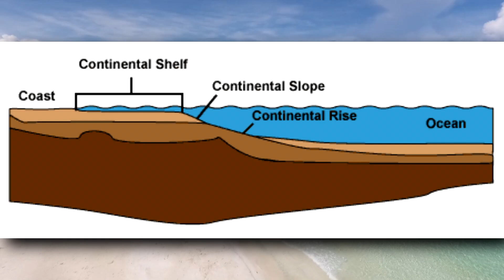Leatherback Sea Turtle Facts: LARGEST Living TURTLE!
The leatherback sea turtle is the largest living turtle! These behemoths are also the most widely distributed reptile alive today.  Learn more leatherback sea turtle facts, like why they have that common name, on this episode of Animal Fact Files!

Scientific Name: Dermochelys coriacea
Range: marine waters worldwide
Habitat: sub-arctic to tropical marine waters mostly along continental shelves
Size: 7 feet (2.1m) long; 500 to 2,000 pounds (227-907kg)
Diet: jellyfish, salps, fish, crustaceans, cephalopods, etc.
Threats: sharks, killer whales, gulls, crabs, raccoons, and more (when young); humans
Lifespan: estimated 50+ years

Leatherback Sea Turtle SIZE 0:00
Leatherback Sea Turtle APPEARANCE 0:22
Leatherback Sea Turtle RANGE 0:53
Leatherback Sea Turtle LIFE CYCLE 1:17
Leatherback Sea Turtle PREDATORS 2:04
Leatherback Sea Turtle HABITAT 2:47
Leatherback Sea Turtle DIET 3:14
Thanks / Outro 3:50